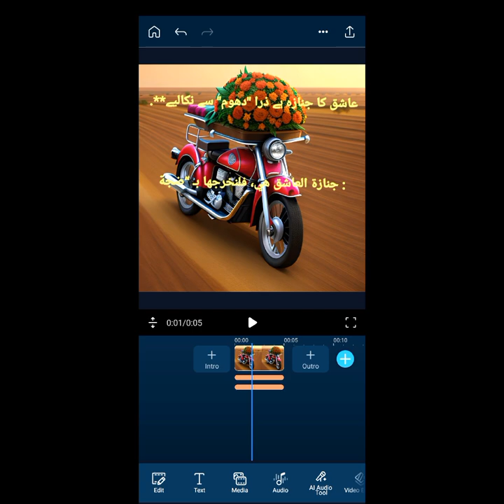ZANAJA||FUNERAL||MAYAT||(MURDA MAST HEIN)tiktokusa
Funeral procession of an Lover